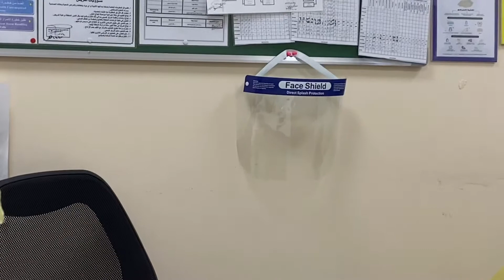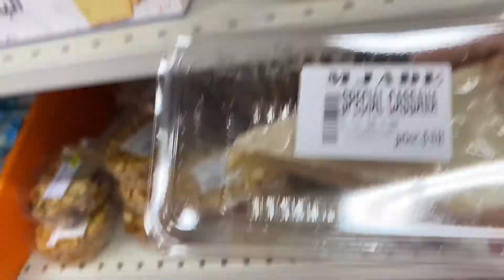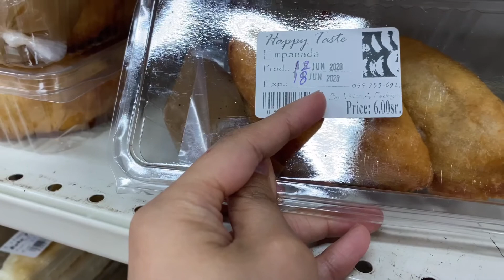Ang First 2 days ng Duty as a Corona Swabbing Center 🙄🙄